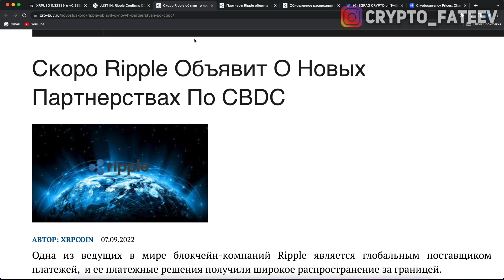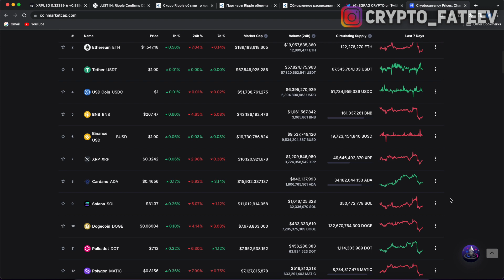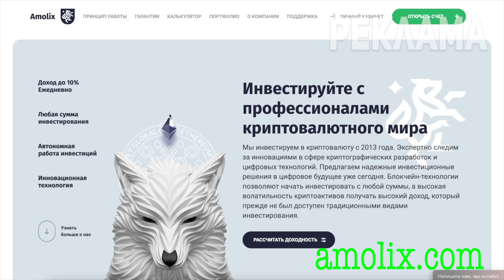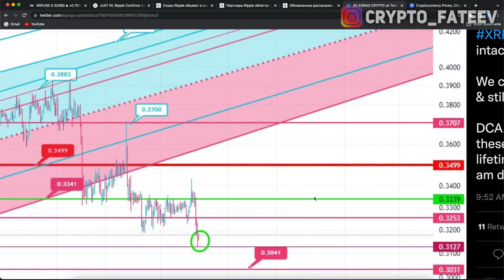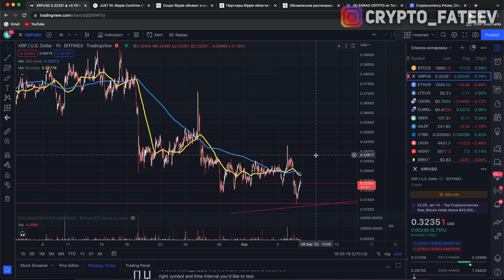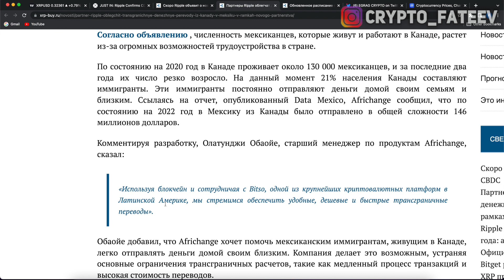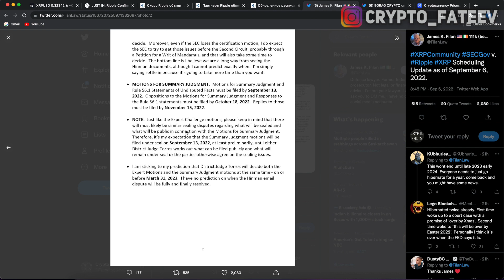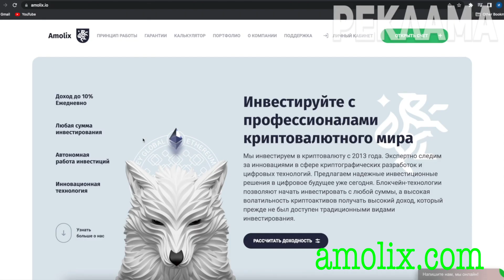15 МИНУТ НАЗАД!!! НАЙДЕН ПАТЕНТ XRP!!! ТОЛЬКО RIPPLE МОЖЕТ ПРОВОДИТЬ ПЛАТЕЖИ CBDC! РИПЛ 2022 ПРОГНОЗ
❷ Скоро Ripple Объявит О Новых Партнерствах По CBDC;
❸ Партнер Ripple Облегчит Трансграничные Денежные Переводы Из Канады В Мексику В Рамках Нового Партнерства;
❹ Обновленное Расписание По Суду На 6 Сентября 2022 Года.